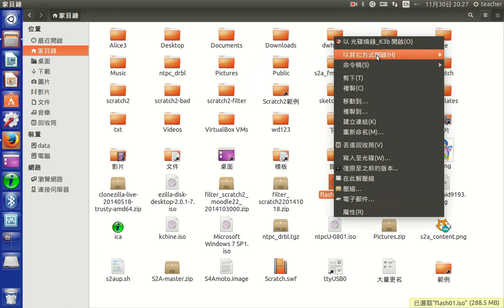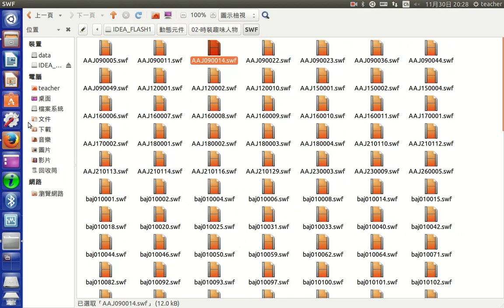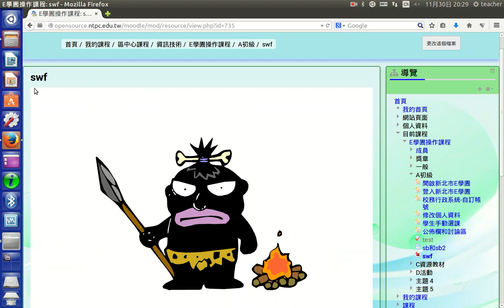C06上傳swf教材檔案